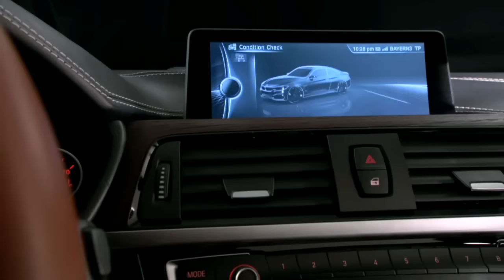4 series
Use tag !